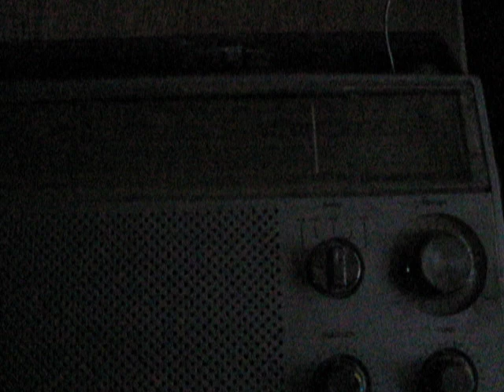Hurricane Irene Alert_1014.AVI